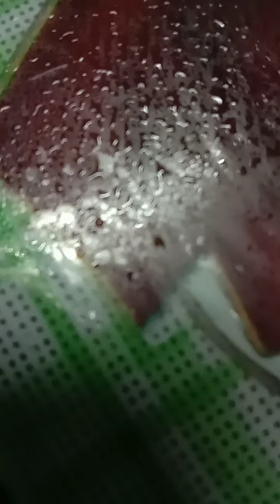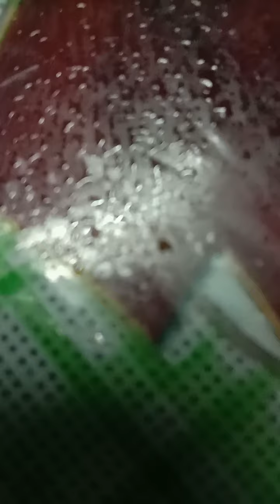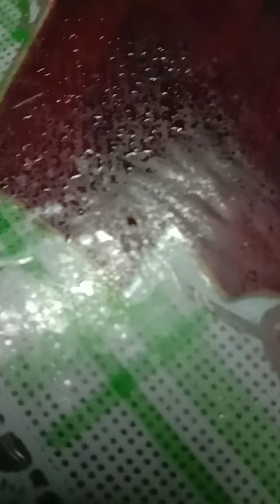Saat² terakhir hidup seekor semut...